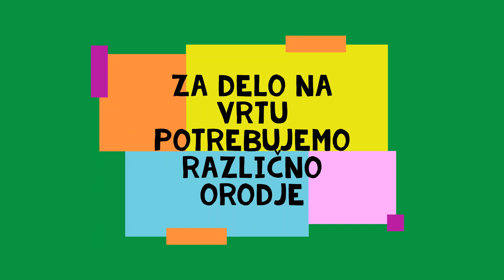Vrt spomladi - sajenje in vrtno orodje